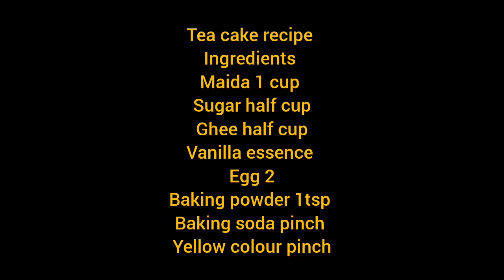Tea Cake with 1 Cup Flour without Oven Recipe By Qudsia kitchen| tea time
Assalam O Alikum!
In this Video I Am Goona Tell You That today you'll learn how to make Tea Cake with 1 Cup Flour without Oven Recipe By Qudsia kitchen | Tea Cake | Qudsia Kitchen. these are low budget and taste just like the ones you buy for your tea time from your favorite bakeries. i am not saying stop buying from bakeries but baking it once in a while is magical so bake it yourself as well but only with my recipe :)))

i hope you'll like this recipe. if you want more of these recipes then consider subscribing to my channel and turn on your notifications to receive notifications for every new recipe video